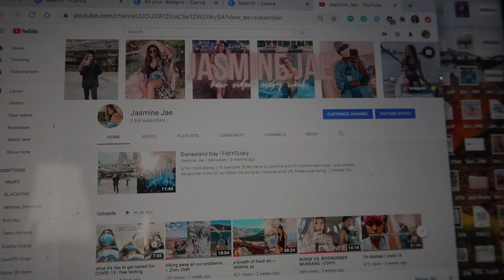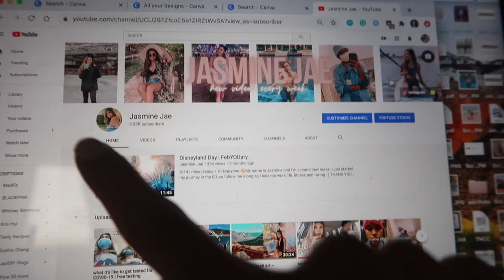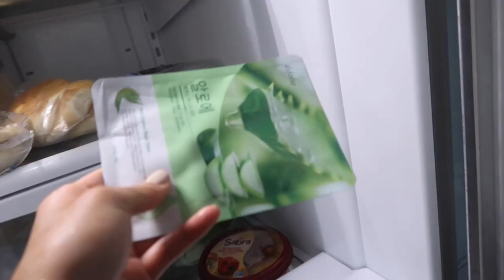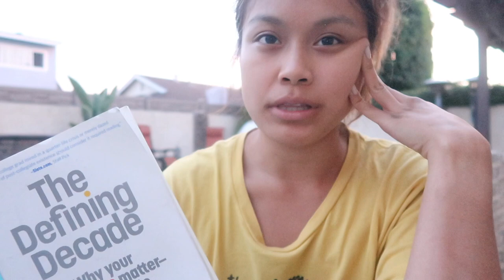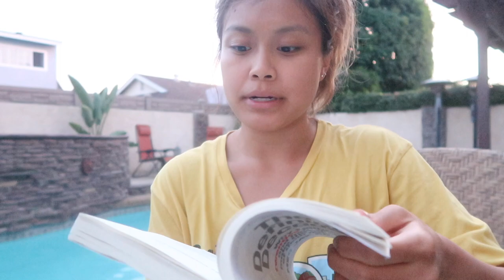PRODUCTIVE SUMMER NIGHT ROUTINE | Meal Prep, Editing, Reading about Twentysomethings + Soju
NIGHT ROUTINE VLOG summer 2020 edition!

w h a t ' s - t h i s - v i d e o - a b o u t ? -- this is summer night routine 2020 ft my home workouts, meal prep, finishing defining decade and having some soju  : )

FAVORITES:
my scrubs:

my stethoscope:

my planner: